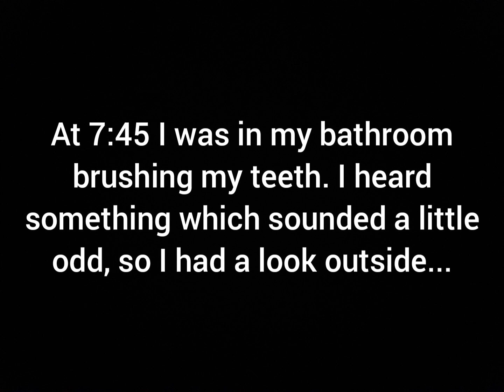Black bin 26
I'm so glad I was able to film this! Stay safe people! 👍

This is a 26 tonne 68 plate Mercedes econic with a Dennis Eagle old style Olympus body with Terberg Old style OmniDEL lifters hired from euromunicipal

Big thanks to the crew for continuing to deliver their brilliant service during this challenging time!👍

THIS VIDEO IS NOT TO BE USED AGAINST ANY SOUTH NORTHANTS COUNCIL STAFF OR ME UNDER ANY CIRCUMSTANCES AND IS NOT MEANT TO HARM ANYONE IN ANY WAY